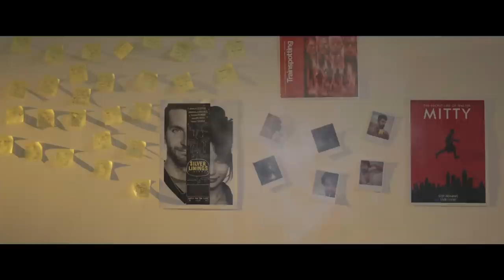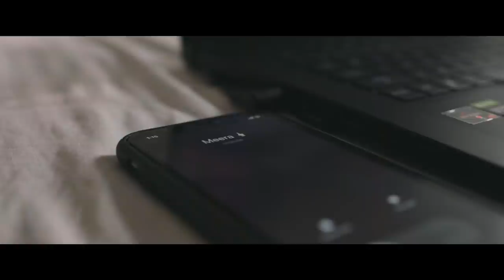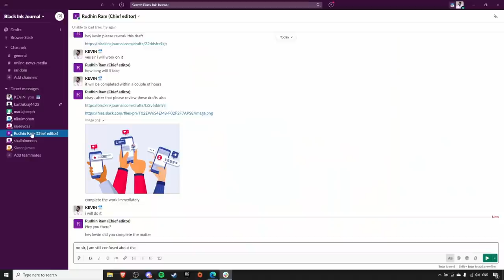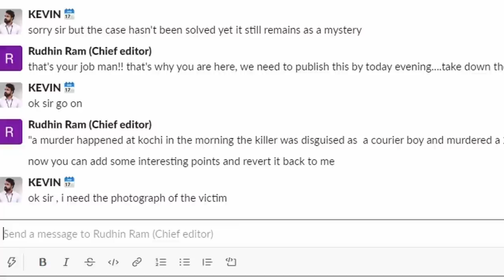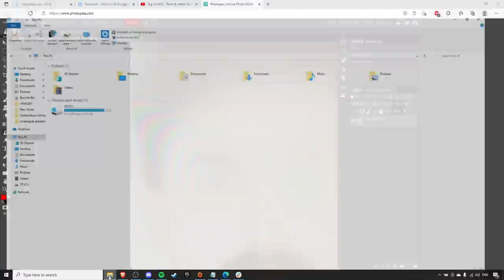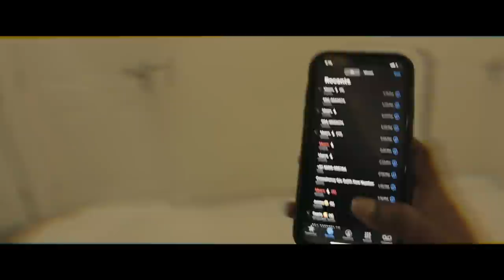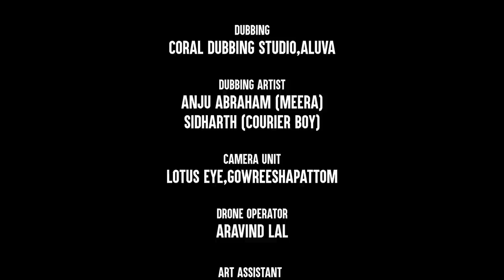DISPATCH(ED) | MALAYALAM SHORT FILM | JAY K SANTHOSH | ARMAAN AUGASTHY|NISMAL NOUSHAD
Presenting DISPATCH(ED) Malayalam Short Film Directed By Jay K Santhosh
Award winning short film at Madras independent film festival (MIFF) , Independent shortfilm festival of India(ISFFI)

Kevin an online journalist receives a message to complete a report assigned to him, from his chief editor after not showing up for a meeting.while writing the report he gets a call from his friend Meera.The conversation between them reveals that ex-girlfriend falls prey to an acid attack by Kevin, and escaped from legal consequences as he has shown symptoms of bipolar disorder after the attack.While he was working Kevin faces some strange events that show him his future which is beyond his understanding.Narration deals with how Kevin tries to untangle these events and alter his future.

PRODUCED BY : INFINITY AND BEYOND PIXELS INC.

|| ANTI-PIRACY WARNING ||